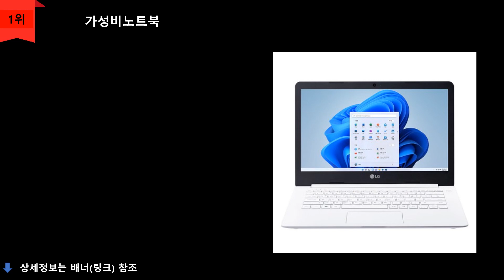100만원이하의 가성비노트북 10가지!! CLICK!!!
1위
LG전자
21년 울트라PC
14인치 셀러론
128기가 4램
윈도우11포함
\450,000원
무료배송

2위
베이직스
22년 14모델 3세대
셀러론
256기가 8램
윈도우11프로 포함
\398,000원
무료배송

3위
삼성전자
15.6인치 플러스2
셀러론
128기가 4램
윈도우10프로
\499,000원
무료배송

4위
삼성전자
2021 노트북플러스2
15.6인치
128기가 8램
윈도우10프로 설치
\549,000원
무료배송

5위
레노버
아이디어패드 슬림1
15.6 셀러론
128기가 4램
윈도우11 설치됨
\368,950원
무료배송

6위
에이수스
비보북 GO 15
라이젠5 7000
256기가 16램
윈도우 미설치제품
\479,000원
무료배송

7위
HP
23년 15인치
라이젠3 7천번대
256기가 8램
윈도우11 포함
\538,000원
무료배송

8위
Lg
울트라pc
6세대 i5
628기가 8램
윈도우10pro 설치
\399,000원
무료배송

9위
델
23년도 인스피론15
12세대 i3
512기가 8램
\459,000원
무료배송

10위
레노버
15.6인치 라이젠3
256기가 8램
윈도우미설치
\389,000원
무료배송

※제품이 없거나 품절이면, 아래 링크를 참조해보세요.※

00:00 인트로
00:12 상품소개
02:20 마무리

순위 Dream